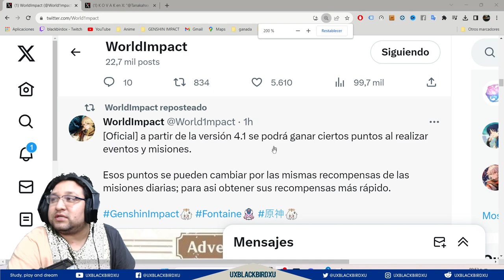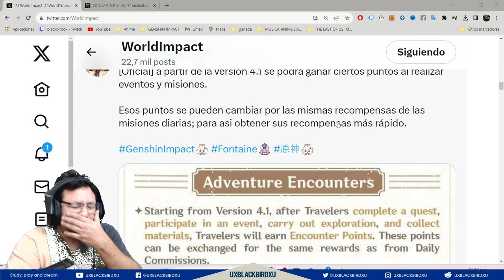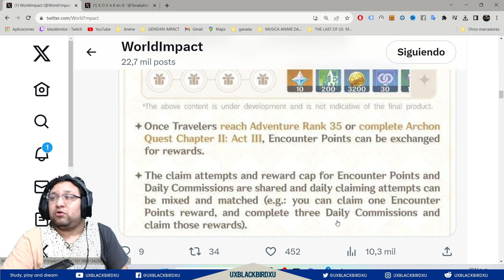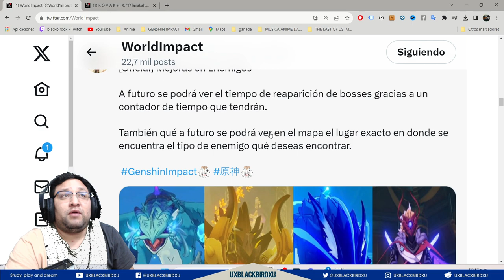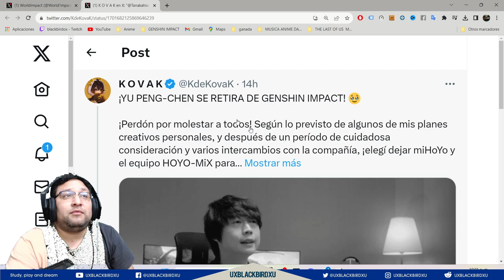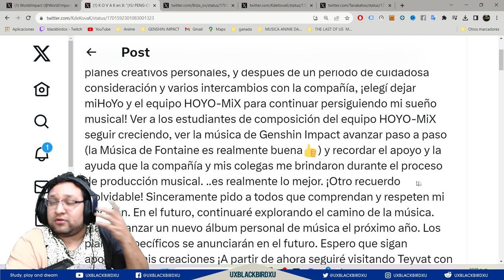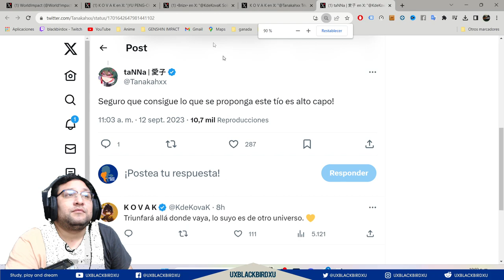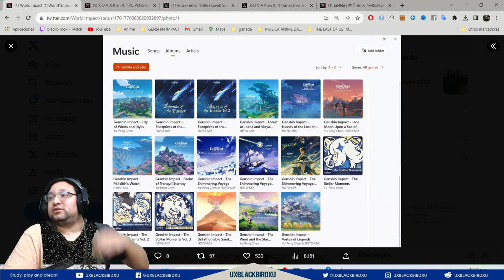▶️ MEJORAS EN MISIONES DIARIAS 4.1👍 | 🐳 Genshin Impact🐳 | Nuevo metodo misiones